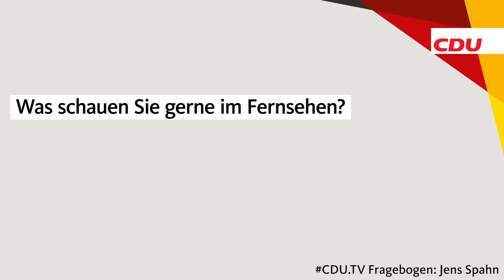CDU.TV-Fragebogen: Jens Spahn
Sehen SIe hier den CDU.TV-Fragebogen mit Jens Spahn im Vorfeld des 31. Parteitages der CDU Deutschlands.